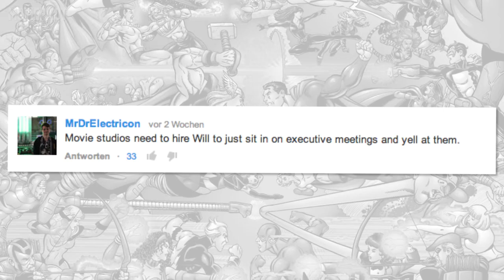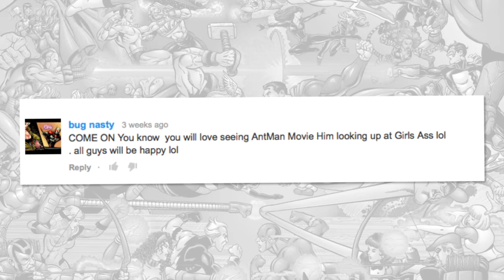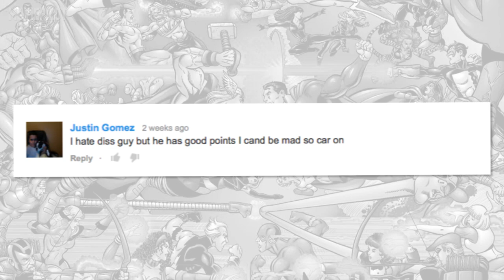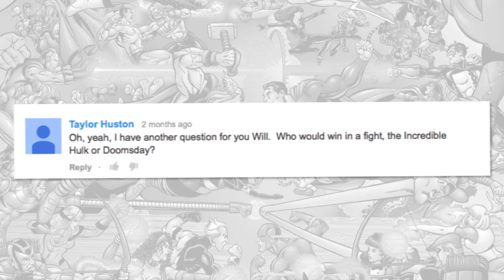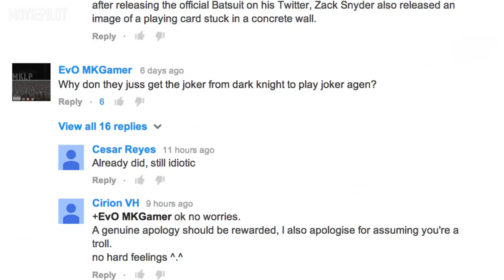Season Finale: Will Reads Your Comments - Will's War HD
A new episode of Will's War is released every Thursday.

Season Finale folks so Will is reading you comments!